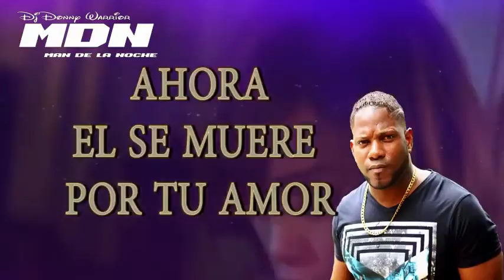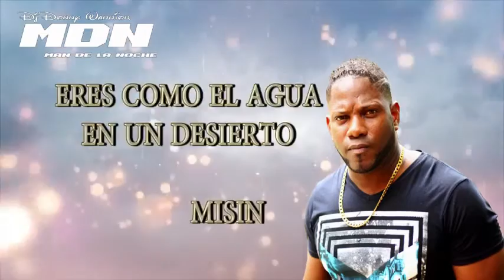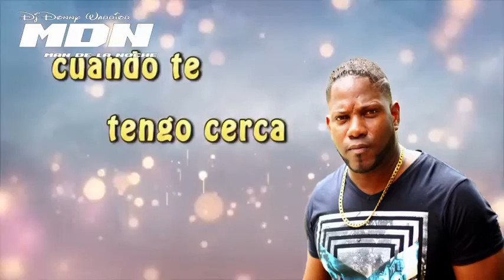SEGUIMOS ROMPIENDO CORILLO